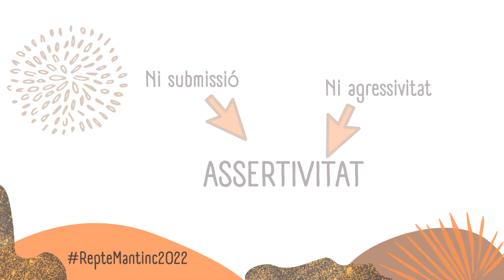4 dies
Vídeo de suport a la iniciativa del col·lectiu Mantinc el català que ha engegat el repte de mantenir l'ús del català durant 21 dies a partir del dia de Sant Jordi, ja que, segons els experts, és aquest el temps que es necessita per consolidar un nou hàbit.